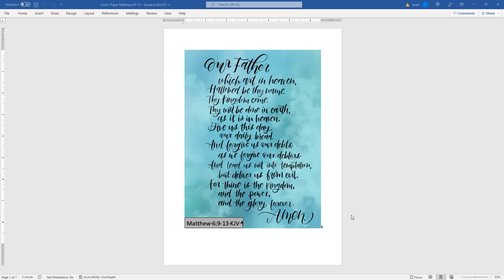Day 199 - Starting Scripture - a reading of the Bible with Keturah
Day 199 READING: Royal Kingdom - 2 Chronicles 23; Proverbs 10:29-32

We are in the 2nd book of Chronicles, as we now are in the 7th time period, The Divided Kingdom.  This is the period following: The Early World, Patriarchs, Egypt & Exodus, Desert Wanderings, Conquest and Judges and the Royal Kingdom.

At the beginning of the 2nd book of Chronicles, in the Bible I am reading from, there is this summarized comparison with the Books of Chronicles:

Here is a basic outline provided by my Bible, for 2 Chronicles:
I. The reign of King Solomon 1:1 - 9:31
II. The reigns of the kings of Judah 10:1 - 36:16 - we are now in this area
III. Judah's captivity and return

In 2 Chronicles 23: Revolt against Athaliah.  The death of Athaliah.  Jehoiada's religious reforms.

We continue reading in the book of Proverbs, as we also read in the Song of Solomon or Song of Songs, as the Bible I am reading from has it titled.

I am excited to read this with you over the next year and experience God's word in a different way myself, as I read it aloud (and in the NLT instead of the KJV version).  There are a lot of names in the Books of Chronicles, so please forgive any mispronunciations, as I am sure there are many.